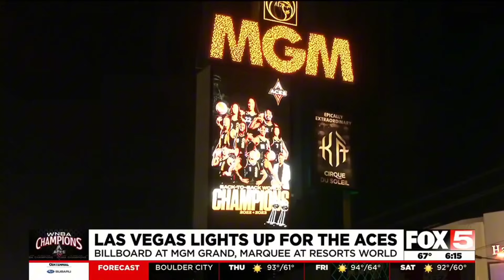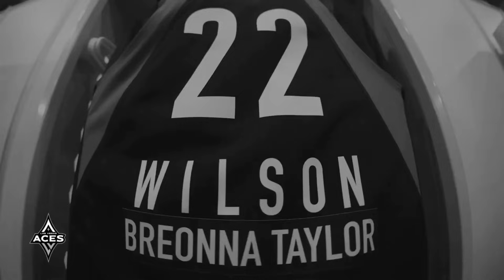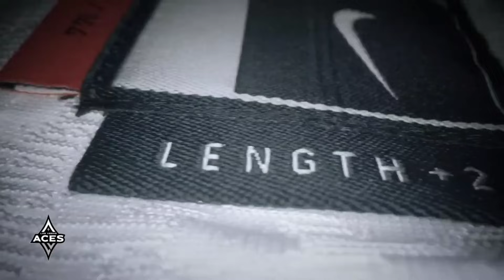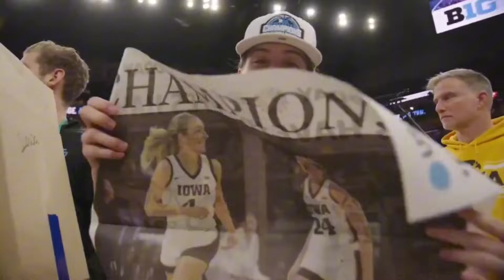Meet Kate Martin's New Team: Las Vegas Aces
Exciting news for basketball fans! Dive into the latest WNBA update as we unveil Kate Martin's transition to her new team, The Las Vegas Aces. Watch as we explore Martin's journey from standout college player to a promising addition to The Aces. Get ready for exclusive interviews, behind-the-scenes footage, and insights into how Martin's dynamic playing style will impact the team's upcoming season. Don't miss out on this captivating glimpse into the future of The Las Vegas Aces with Martin leading the charge!